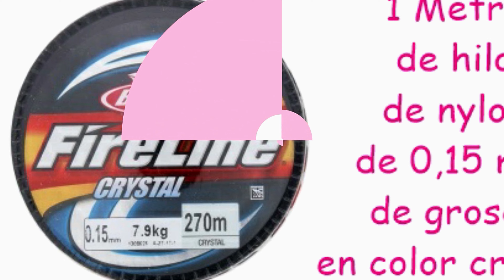ANILLO FÁCIL TONOS PASTEL DE CRISTAL Y MOSTACILLA😎😍-Tutorial- EASY RING PASTEL TONES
hola amigos de youtube, hoy voy hacer el tutorial de estos preciosos anillos con facetadas de cristal de Bohemia en color pastel, comenta que te parecen y de que color te gustaría hacerlos.
VIDEOS POPULARES:
PULSERA DE ESTILO PERLAS Y CRISTALES:
PULSERA IVAN ESTILO HUICHOL.